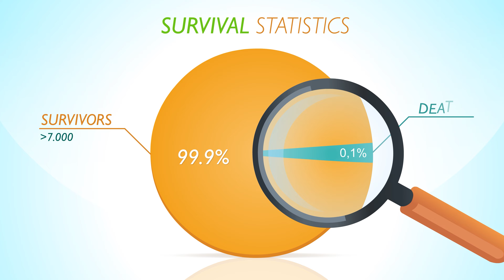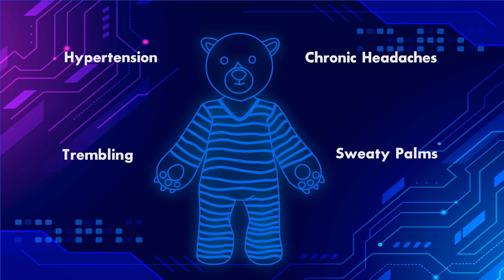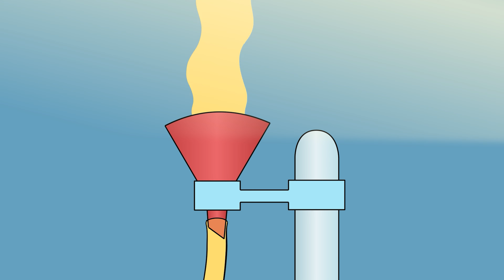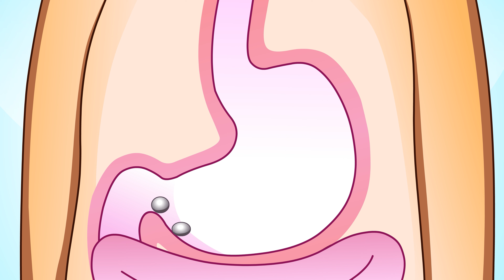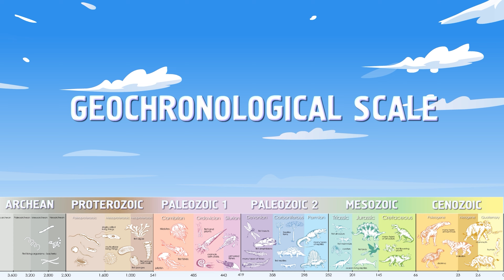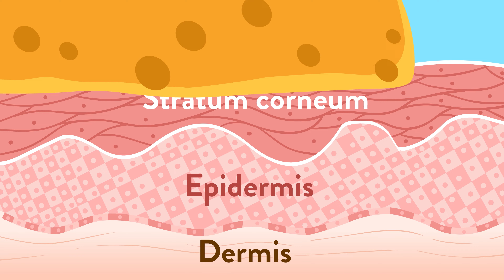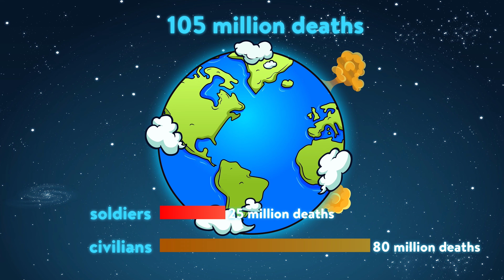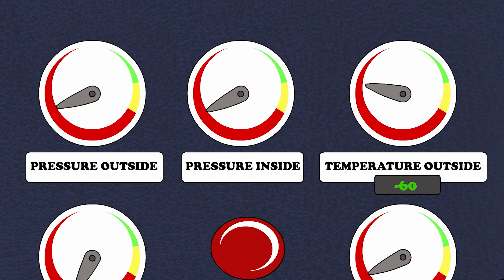What If You Worked Out Like a Body Builder (And Other Questions Answered) - Educational Cartoon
Okay everyone, time to put down those phones and pick up some weights! Today we're finding out what it takes to be a bodybuilder! I hope I can lift more than Nutz...

What do you have to do to become a bodybuilder? Is there more to it than just going to the gym and lifting weights? What can you actually get out of it other than big muscles? Find out all about it in this full episode of the funny animation series Fuzzy and Nutz!